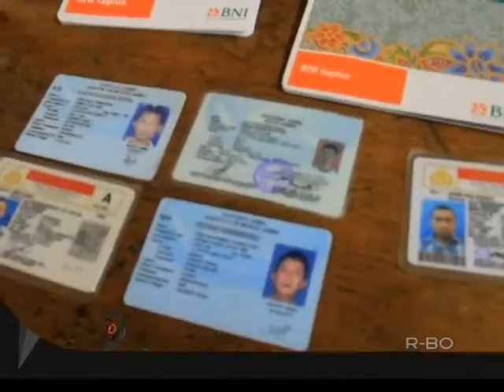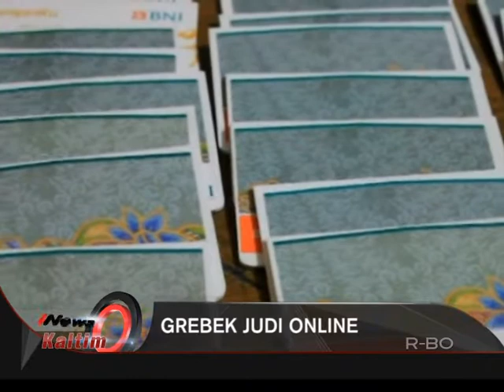GREBEK JUDI ONLINE